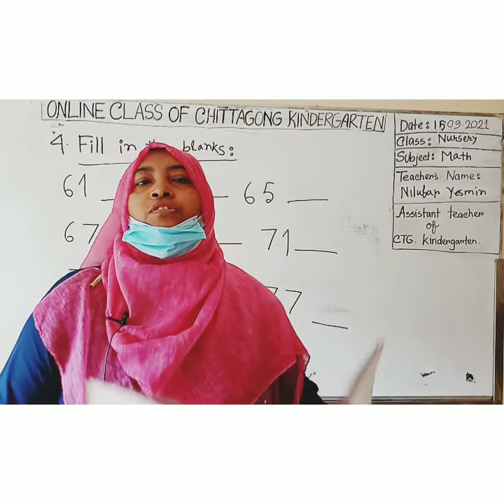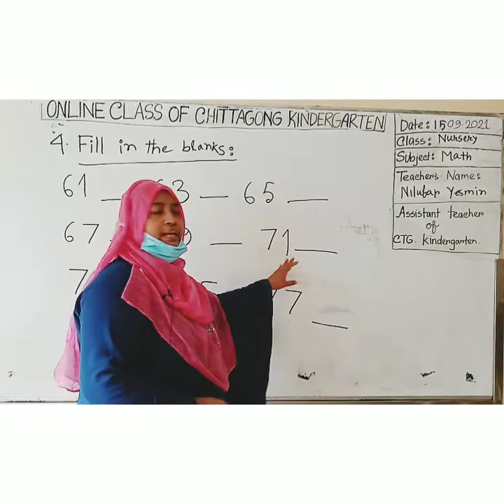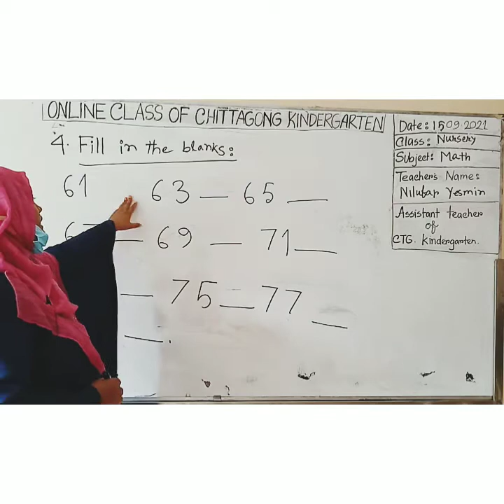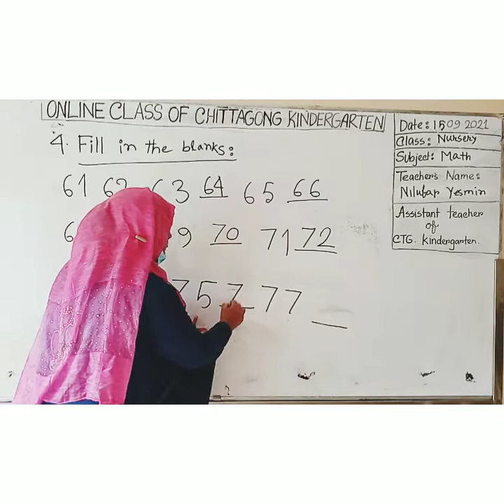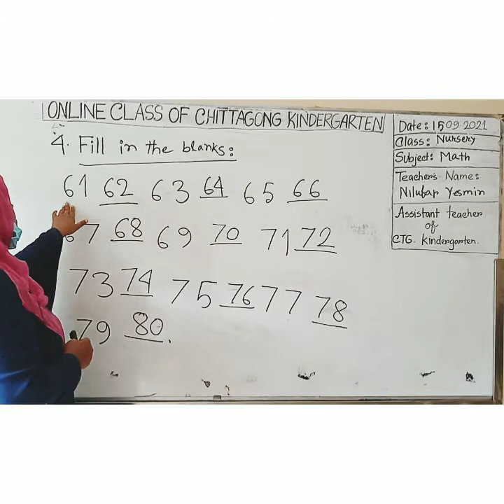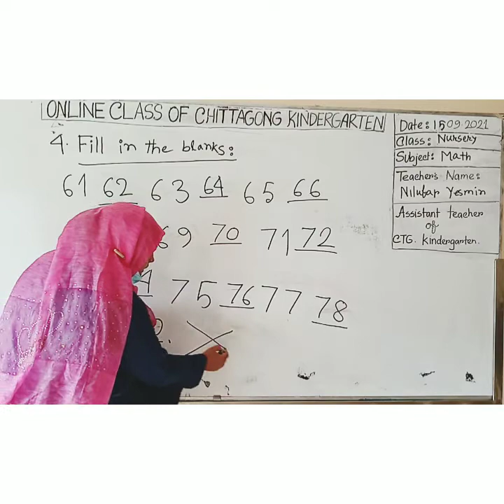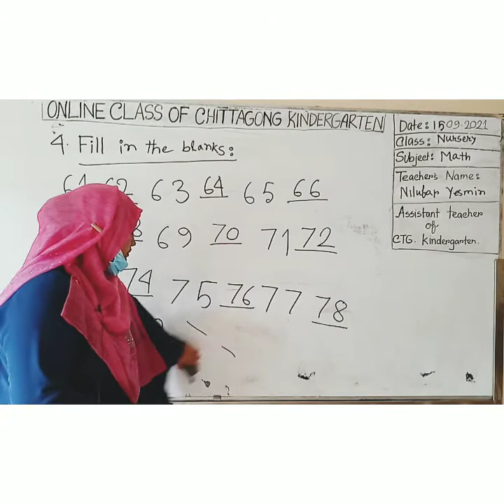15 September'2021 Class Nursery Math